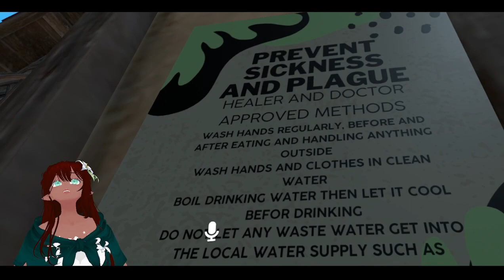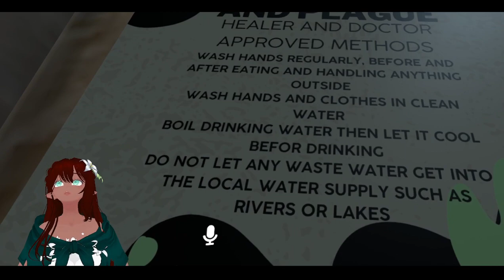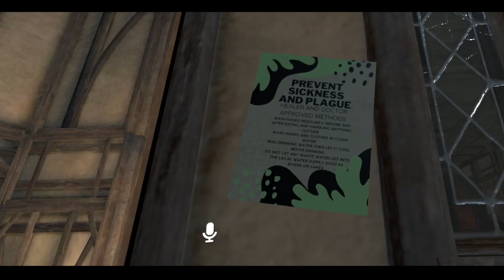Worlds apart | Episode 1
Broken accent and broken avatar